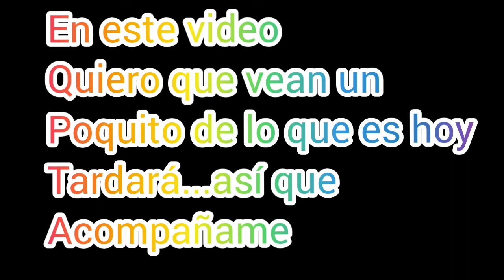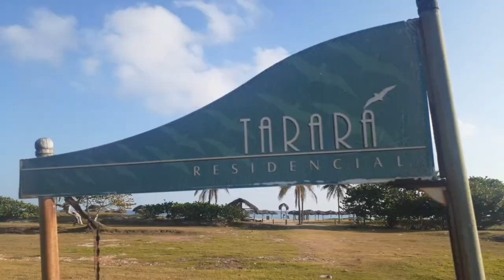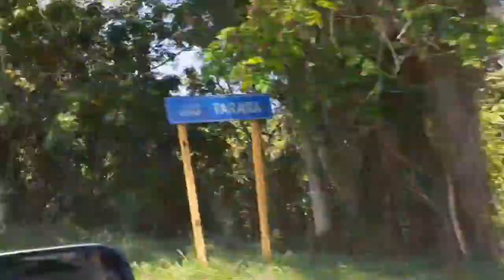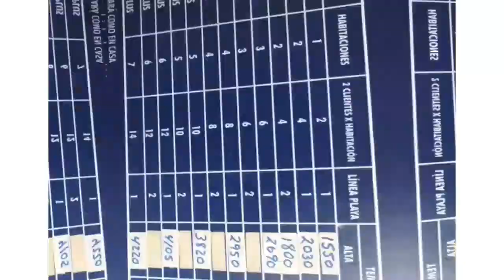Vlog.. 3 días en Tarará🇨🇺..🔴pequeño tour por este complejo🔴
gracias a todas las poquitas  personas que me siguen,gracias